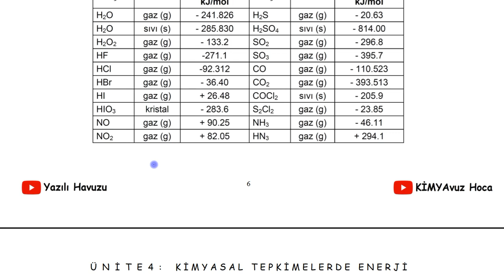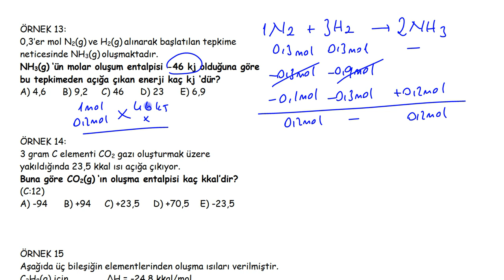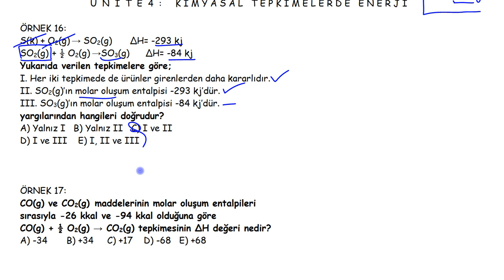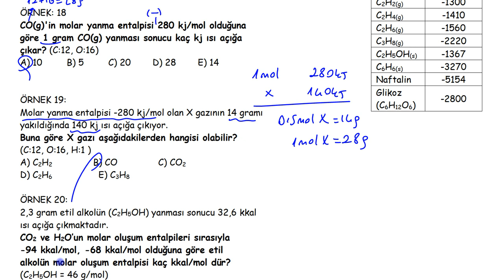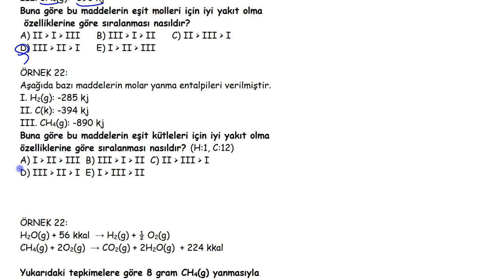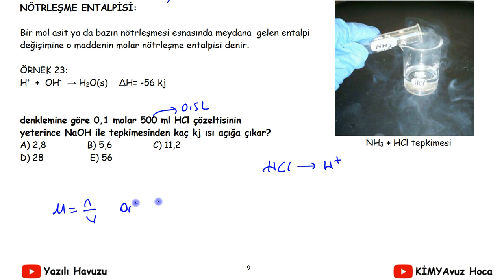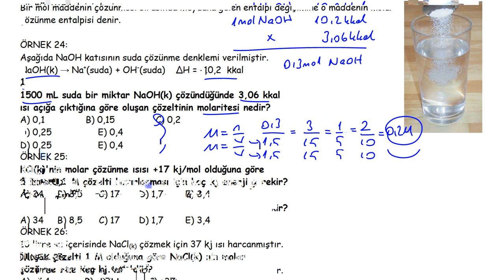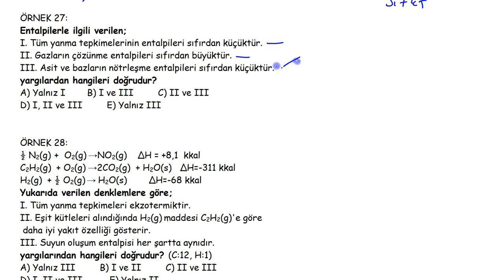Tepkime Isısının Hesaplanması / Kimyasal Tepkimelerde Enerji AYT/11.Sınıf Kimya 48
11.4. KİMYASAL TEPKİMELERDE ENERJİ
Anahtar kavramlar: bağ enerjisi, ekzotermik tepkime, endotermik tepkime, entalpi, Hess Yasası,
standart oluşum entalpisi, tepkime entalpisi
11.4.1. Tepkimelerde Isı Değişimi
11.4.1.1. Tepkimelerde meydana gelen enerji değişimlerini açıklar.
a. Tepkimelerin ekzotermik ve endotermik olması ısı alışverişiyle ilişkilendirilir.
b. Ekzotermik ve endotermik tepkimelerin açıklanmasında bilişim teknolojilerinden (animasyon, simülasyon, video vb.) yararlanılır.
11.4.2. Oluşum Entalpisi
11.4.2.1. Standart oluşum entalpileri üzerinden tepkime entalpilerini hesaplar.
a. Standart oluşum entalpileri tanımlanır.
b. Tepkime entalpisi potansiyel enerji-tepkime koordinatı grafiği üzerinden açıklanır.
c. Öğrencilerin tepkime entalpilerine ilişkin elektronik tablolama programı kullanarak grafik oluşturmaları, değerleri değiştirerek gerçekleşen değişimleri gözlemlemeleri ve yorumlamaları sağlanır.
11.4.3. Bağ Enerjileri
11.4.3.1. Bağ enerjileri ile tepkime entalpisi arasındaki ilişkiyi açıklar.
Oluşan ve kırılan bağ enerjileri üzerinden tepkime entalpisi hesaplamaları yapılır.
11.4.4. Tepkime Isılarının Toplanabilirliği
11.4.4.1. Hess Yasasını açıklar.
Hess Yasası ile ilgili hesaplamalar yapılır.